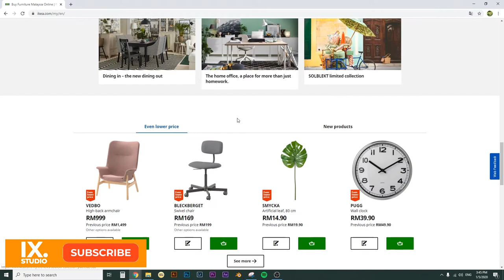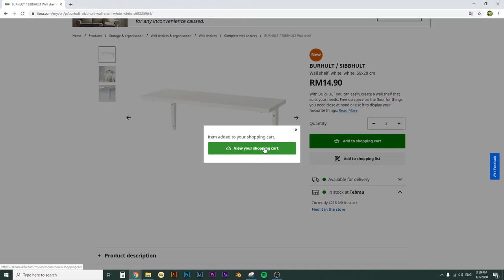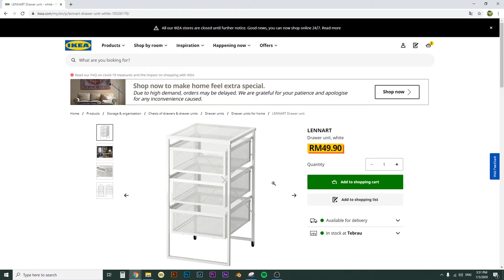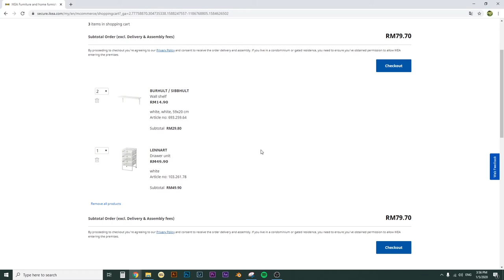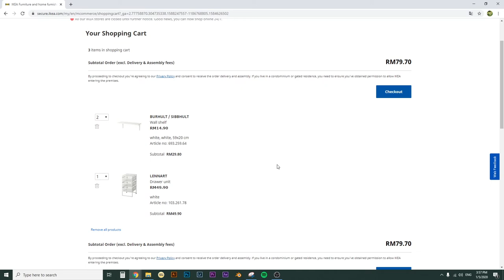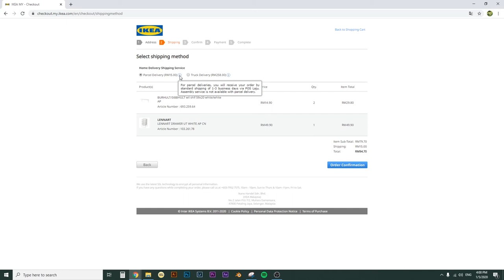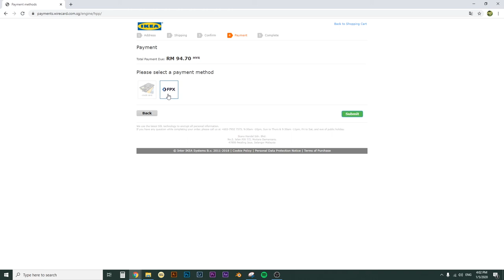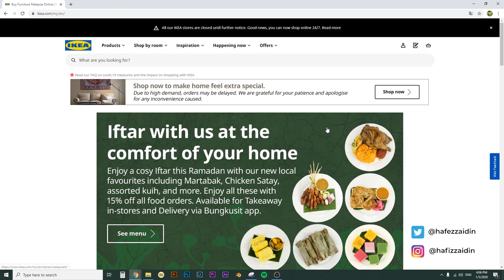CARA SHOPPING ONLINE DI IKEA 2020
Hi guys!!! musim PKP ni mesti ramai yang suka shopping online. Jadi video hari ini kami akan ajarkan cara untuk shopping di IKEA secara dalam talian si website IKEA. jadi manfaatkan video ini ya!!!